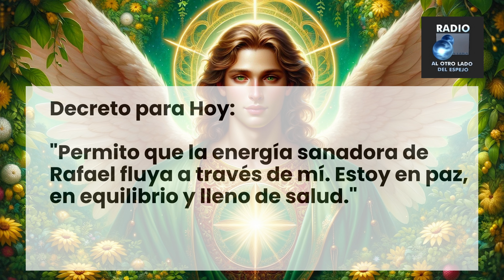👼 Mensaje diario de tu Ángel Guardián - 165 🌈